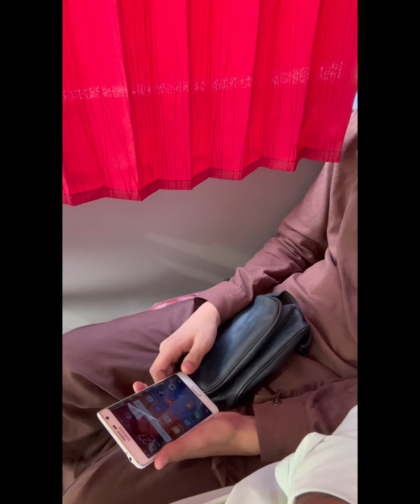Karachi To Hangu best travel Part 3